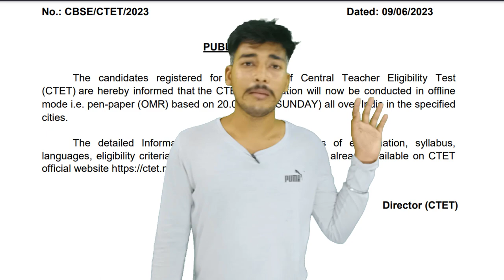CTET Exam Date Announced 2023 !! Offline or Online Exam !!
2023 me ctet exam kab hoga
about ctet exam 2023
age limit for ctet exam 2023
agla ctet exam kab hoga 2023
apply for ctet exam 2023
b.ed tet exam date 2023